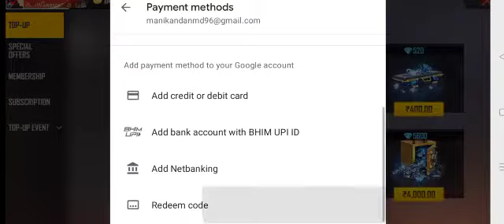SPACE SPEAKER TOP UP EVENT | NEW GLOO WALL TOP UP EVENT | FF NEW EVENT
Hello guys!
Here you have a video of me playing . This will help you understand buy a event or not

KEEP LOVING
    KEEP SUPPRTING

mobile live stream
mobile free fire live